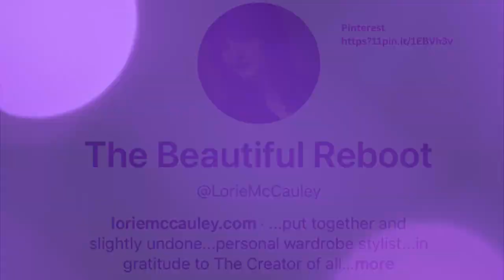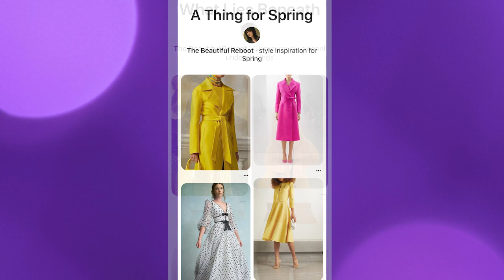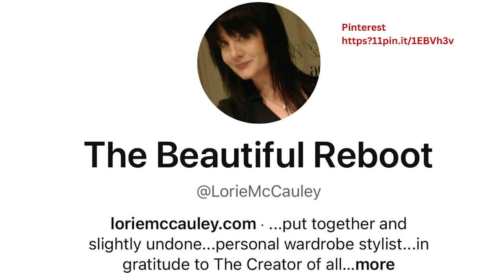Panty Lines, Polka Dots and Jelly Rolls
Ooh, what lies beneath!  Wardrobe Stylist Lorie McCauley shares the truth of how your undergarments can make or break your outer garments.  It's deeper than your skin; it's a matter of the heart.
Pre-recorded during COVID, but the time is now to talk about  Panty Lines, Polka Dots and Jelly Rolls.  Grab a friend and tune in.